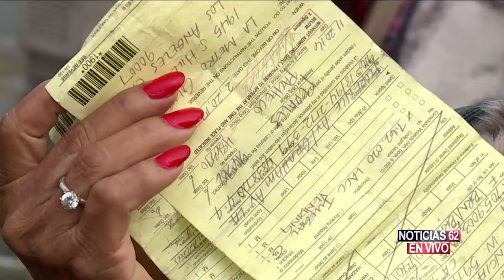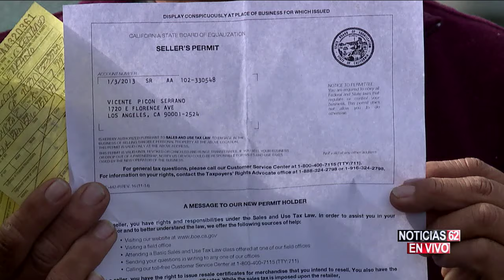Vendedores Ambulantes - Noticias 62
A solo días de Navidad vendedores ambulantes de Los Angeles se encuentran en el limbo de porque la policia no los deja trabajar libre y honradamente.